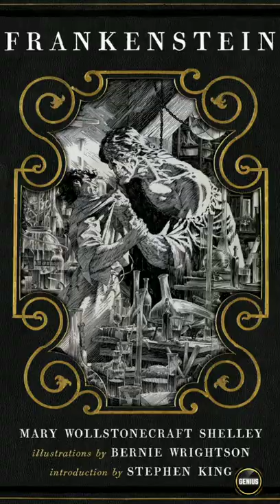Top 20 greatest books of all time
Hi friends,
This is a education based channel, where you can find top 10 of everything, interesting facts and about our country

Please do comment whatever the topic you want from us, we will come up with those videos in the future.